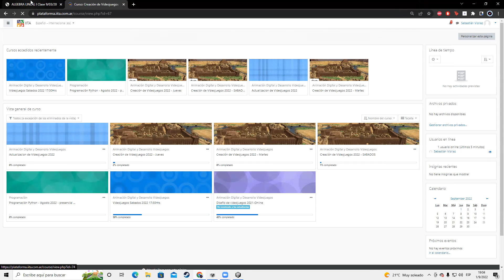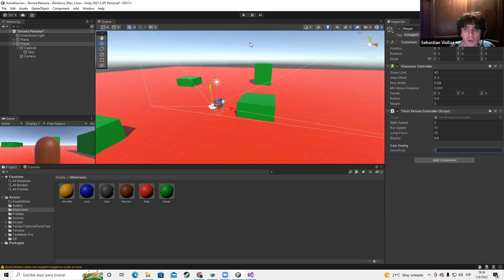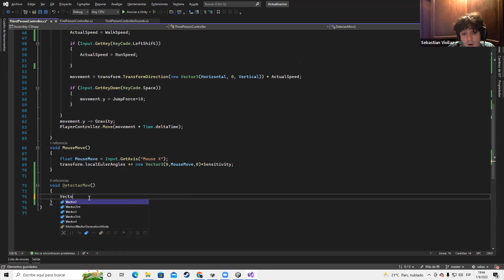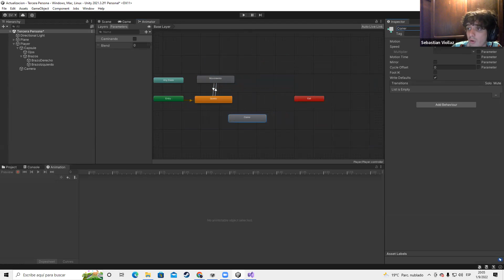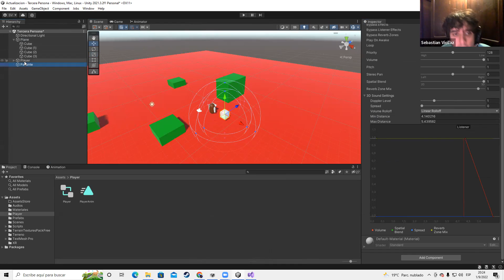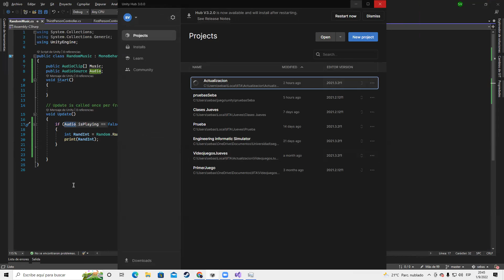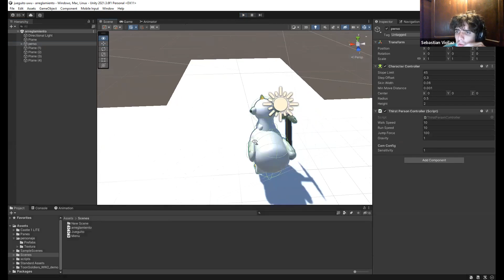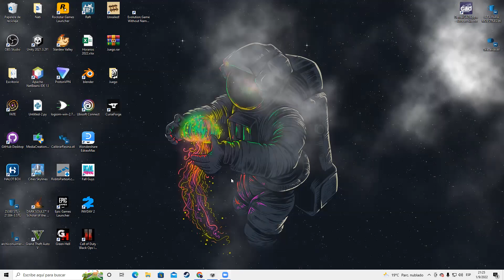IITA Clase de desarrollo de videojuegos con Unity del 1/9/2022